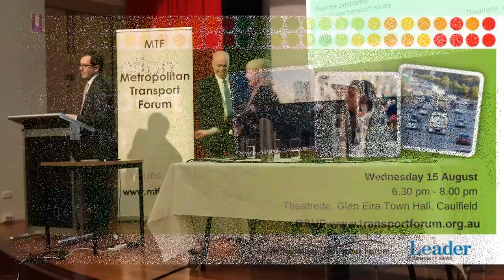Nick Staikos, Labor MLA for Bentleigh